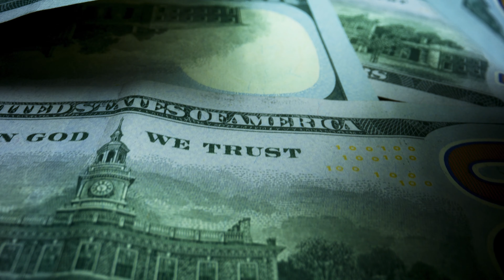The Truth About Real Estate Investing : Making of a Millionaire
The hard truth about real estate investing